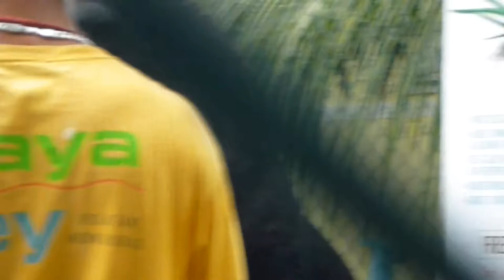Roatan Honduras Island Zoo- Sea Lion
Maya Key